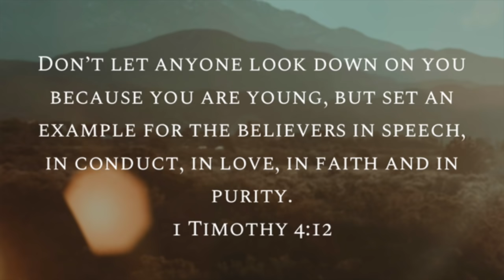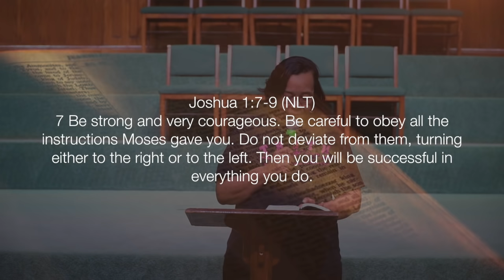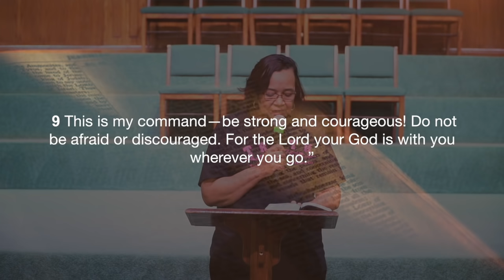J.A.M. | Brentwood Baptist Church Youth Ministry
Welcome to J.A.M. !

J.A.M, standing for Jesus and Me, is our interactive service for youth grade 6-12 that occurs every 4th Sunday.

We invite you to join us at the church where Christ is THE MAIN ATTRACTION!